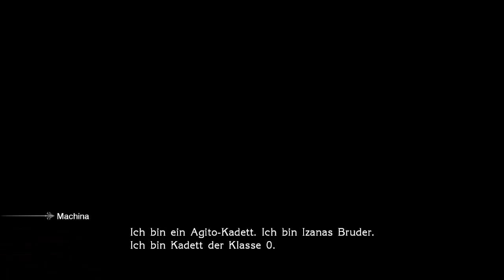Let's Play Final Fantasy Type-0 HD #034 - Intrigen